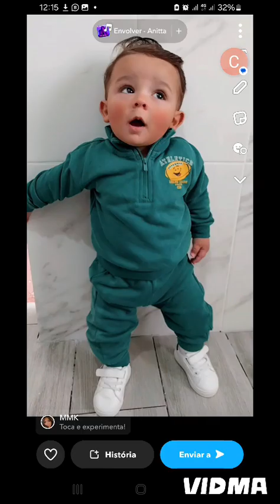PARABÉNS FARRUSQUIINHA JUNIOR NOVAS MÚSICA CIGANA DE ANIVERSÁRIO 2024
Vídeo de Dj Jorge Sillvah •